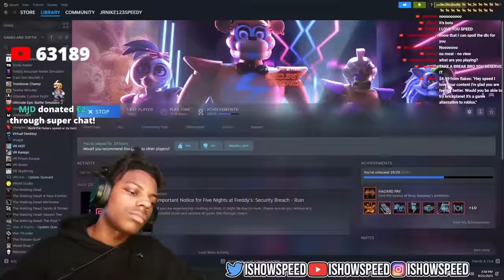iShowMeat Returns To FNAF... (bad idea)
iShowSpeed's first time playing FNAF since the meat incident..